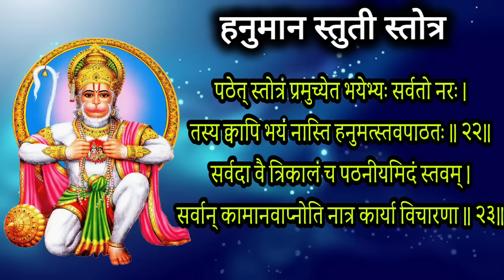हनुमान जन्मोत्सव रात्री झोपण्याआधी ऐका हनुमान स्तुती भजन, hanuman bhajan, hanuman stotra lyrics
6 april 2023 हनुमान जन्मोत्सव रात्री झोपण्याआधी ऐका हनुमान स्तुती भजन इच्छा लवकरच होईल पूर्ण

Today Hanuman janmotsav we hear hanuman stuti bhajan in marathi

Thanks